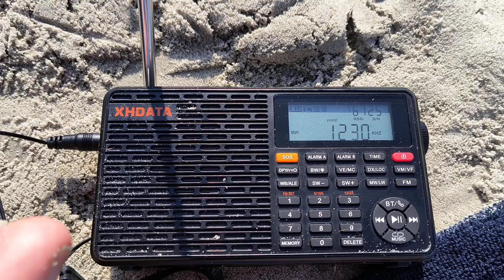June 12, 2024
Wildwood. Sukiyaki on AM radio.